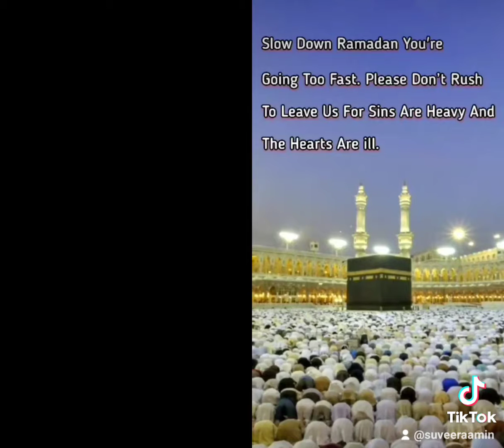Bismillah This Said Forgiveness Dua Accepted Ameen recited By Sheikh Sudais